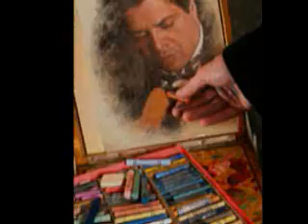ترانه های گمشده - سیروس ملکوتی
برای دیدن ویدئو های بیشتر به سایت ایران ندا مراجعه کنید